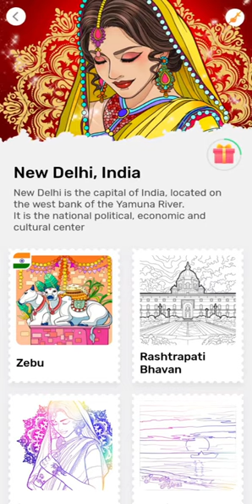Paint by Number. World Challenge - India. Rashtrapati Bhavan-official residence Indian President 🇮🇳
Hello guys.